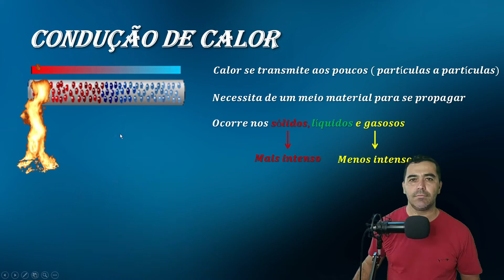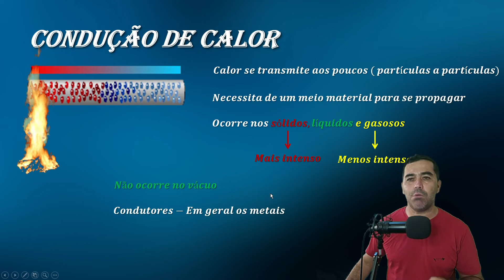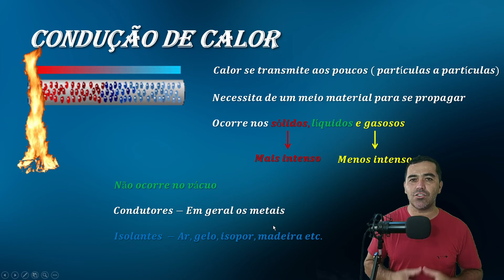PROPAGAÇÃO DE CALOR POR CONDUÇÃO